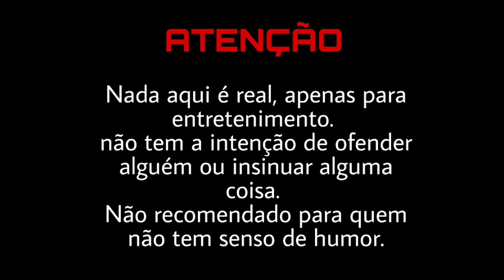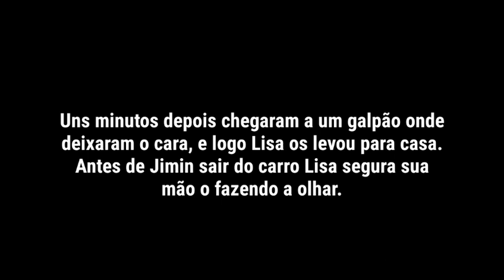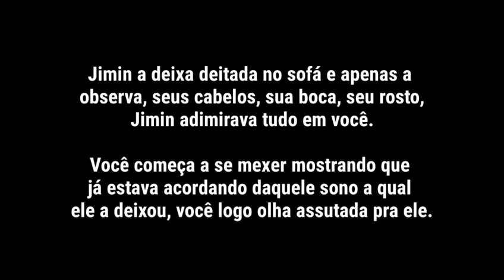ASMR Jimin - Irmãos Park - EP. 11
‧͙⁺˚*･༓☾ Irmãos Park  ☽༓･*˚⁺‧͙
Feito por: Yoongina ❤

Tales4all